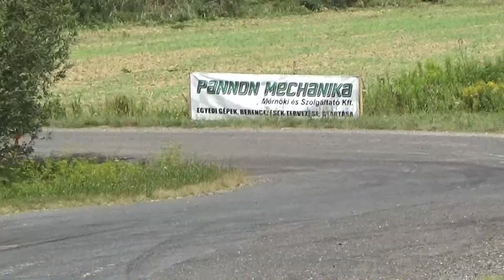Bogár-Néber Trabant 601 7x Görbe kupa 2016.-Lepold Sportvideo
Bogár Ferenc és Néber Tamás versenyzői filmje,a 2016-os 7x Görbe kupáról.Vágó:Dénes Szabolcs Szerkesztő:Lepold Zsolt 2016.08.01.